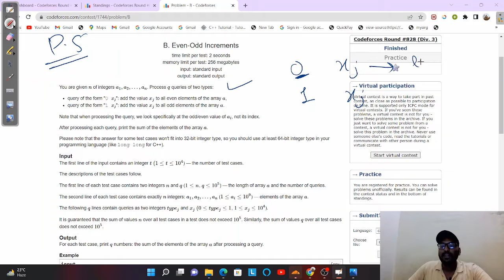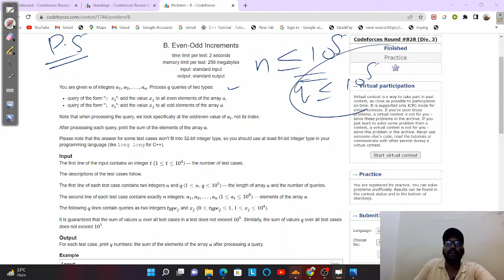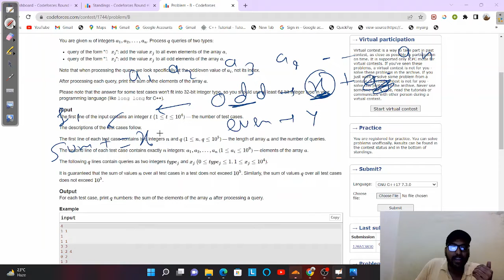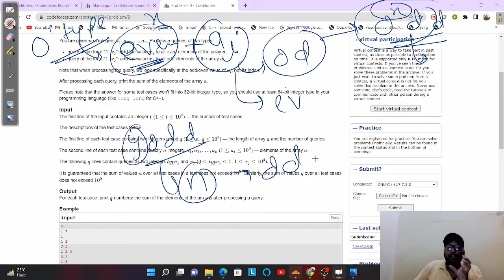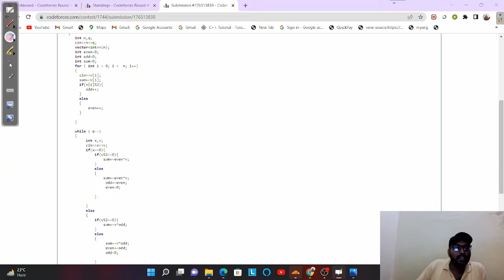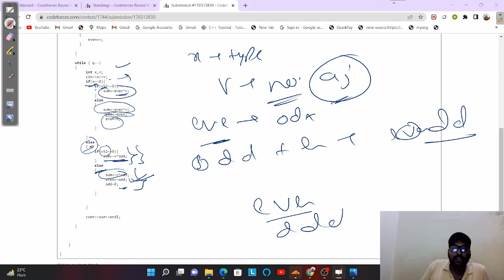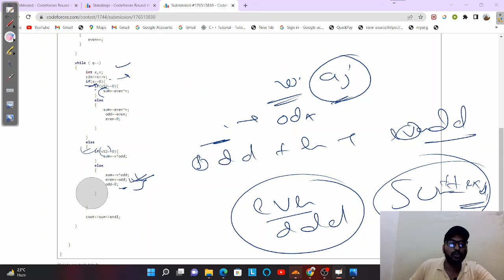B. Even-Odd Increments | Codeforces Round 828 | Div. 3 | Division 3 | Hindi